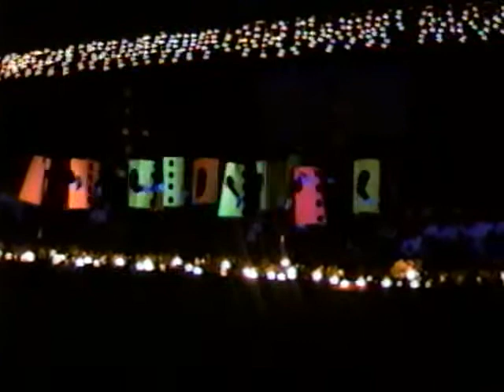1998 Kelsey's Birthday, Central Stars, Volleyball